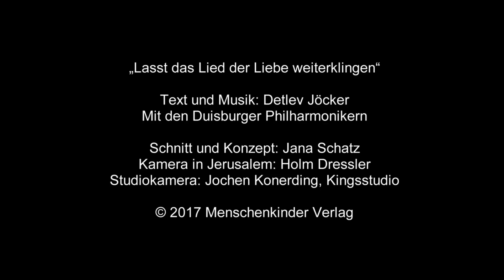"Lasst das Lied der Liebe weiterklingen" Detlev Jöcker & Duisburger Philharmoniker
🤗 HOMEPAGE von Detlev Jöcker : Infos / Liederbücher / Kinderyoga / Minimusicals / LiederHörspiele / Lieder und Themen durch ein Kinderlieben / Liederstreaming über Amazon, Spotify & Co u.v.m.

Detlev Jöcker singt das Lied „Laß das Lied der Liebe weiterklingen“ begleitet von den Duisburger Philharmonikern, mit wunderschönen Filmaufnahmen von seinem Besuch der heiligen Stätten in Jerusalem.